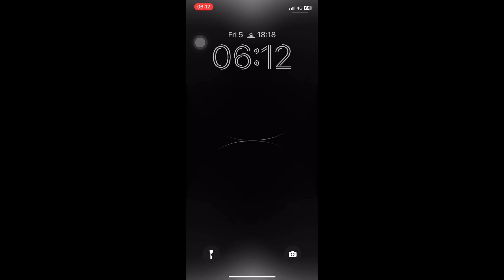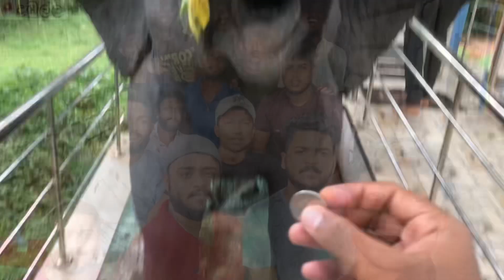වෙසක් දවස් ගෙවුනෙ මෙහෙමයි (Vesak days were spent like this)